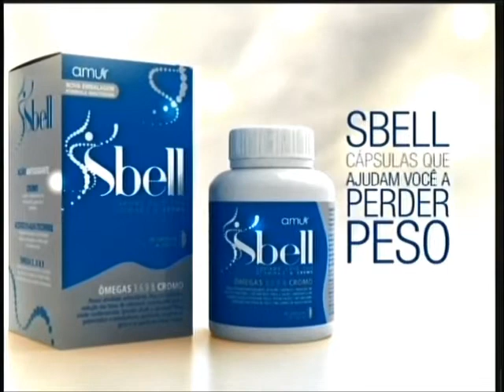Te Peguei Iris Stefanelli 150708